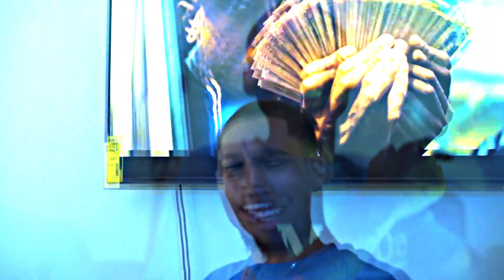Jon Dough - The Intro [Music Video] Shot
Jon Dough - The Intro [Music Video] Shot & Edited By @YngZayTV